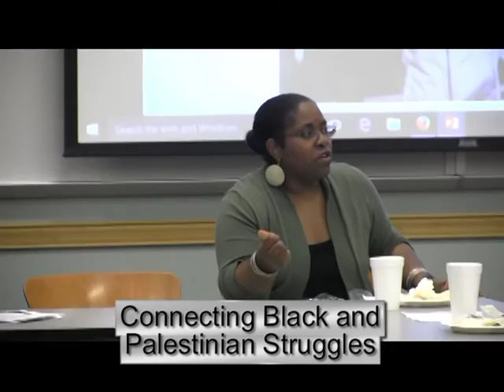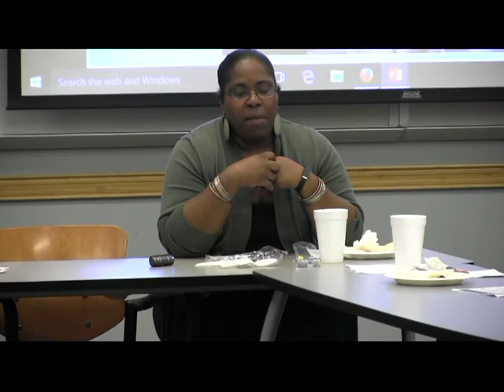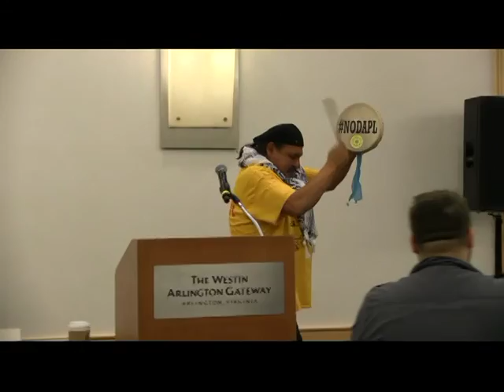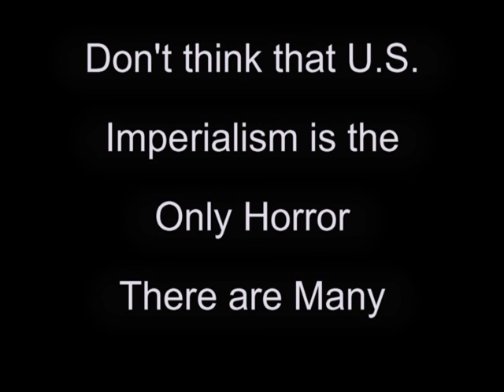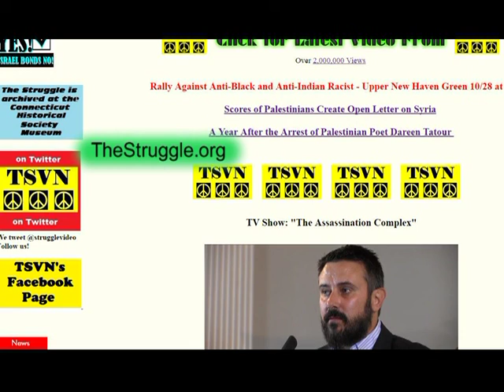A Machine Gun Pointed at Her Face, She Finishes Shopping - The Struggle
featuring a riveting talk Cassandra Henderson a Black activist and former pastor at the Ebenezer Baptist Church of Atlanta speaking about her experiences in Palestine with Israeli soldiers and Palestinians. *** a new name for the U.S. Campaign to End the Occupation, Yousef Munayyer explains *** Travis Harden talks about NODAPL efforts in North Dakota